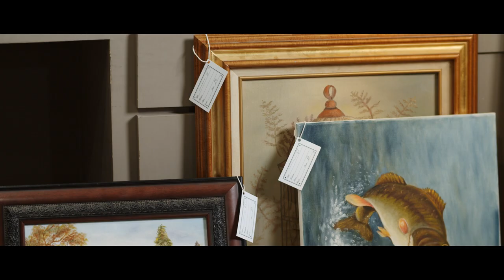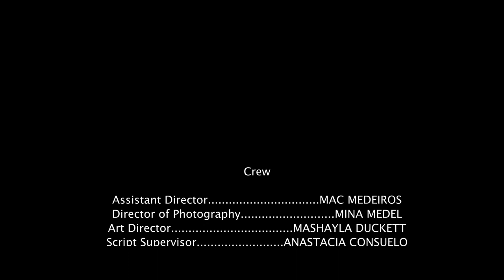Expressionism 2021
An intern-led micro-short film navigating the emotional ups and downs of life through art.